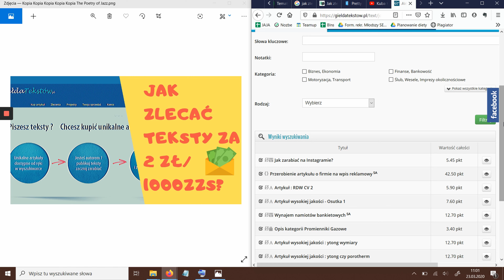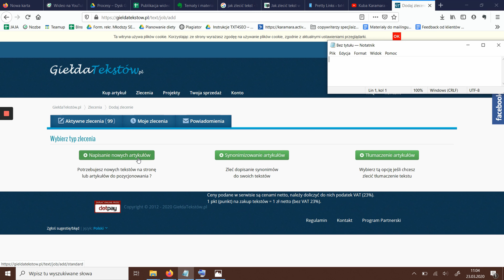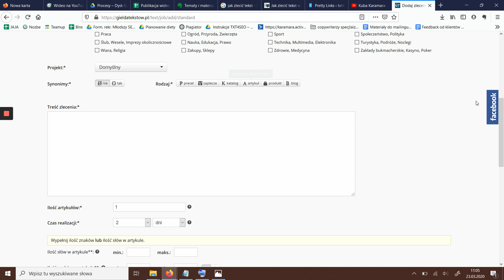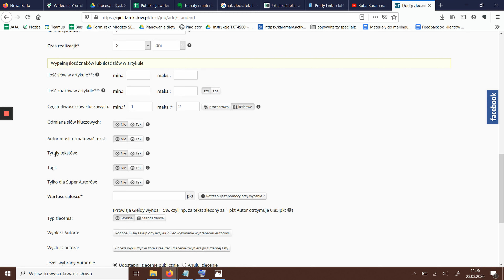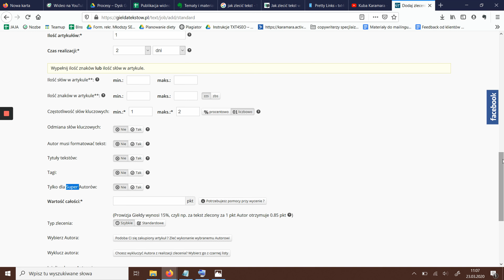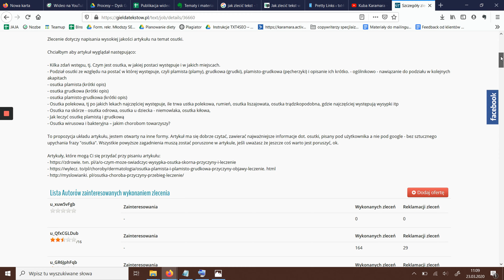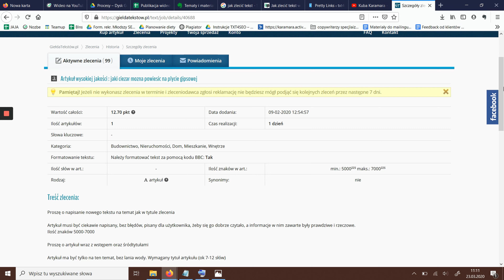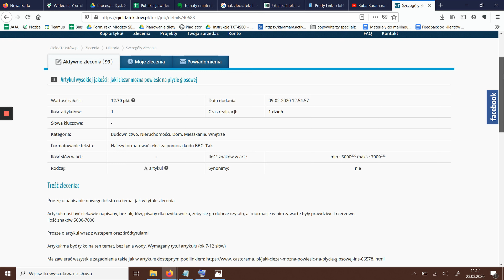Jak Zlecać Teksty I Płacić Za To Bardzo Mało?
✔ Pokażę Ci na nim jak skutecznie wystartować z copywritingiem

Jak zlecać teksty na Giełdzie Tekstów (gieldatekstow.pl)?

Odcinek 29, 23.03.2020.